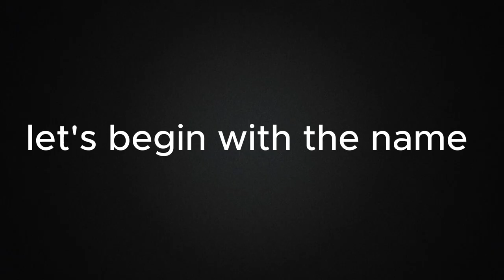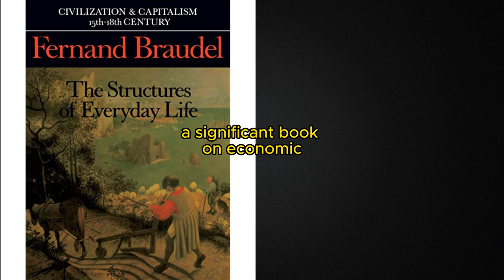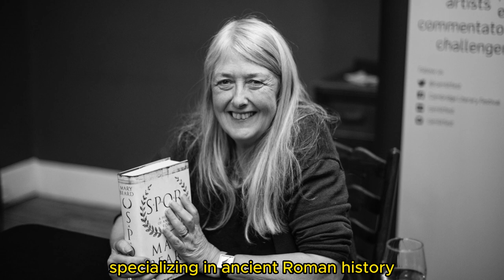10 RENOWNED HISTORIANS, WHAT ARE THEIR LIVES AND CAREERS LIKE?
Explore the lives and careers of 10 renowned historians in this captivating YouTube video. Dive into the fascinating stories of these influential figures who have shaped our understanding of the past. From their early beginnings to groundbreaking research, we delve into their major contributions and the impact they've had on historical scholarship. Join us on this educational journey as we celebrate the passion and legacies of these world-famous historians. Let's embark on this enlightening journey together! Thank you for joining us on this remarkable exploration of the past!